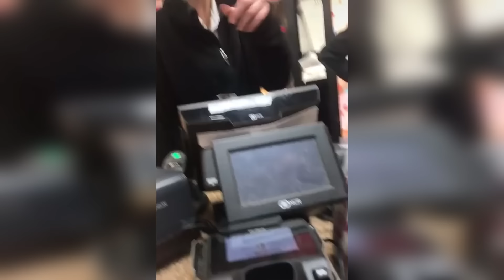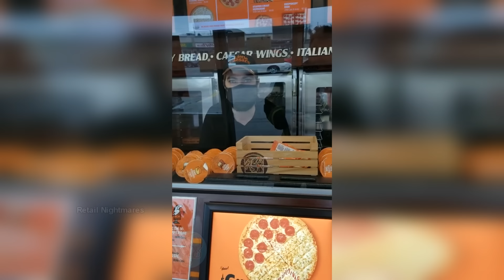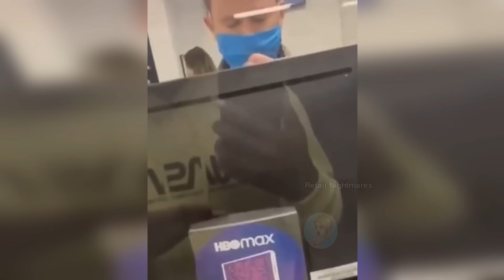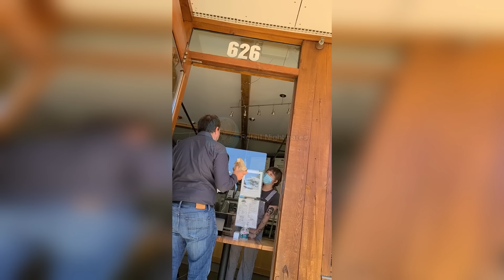Karen Ruining Employee's Day for 24 minutes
Karen Ruining Employee's and Manager's day that were caught on camera

Today we look at Karen's who got caught on CAMERA!

Welcome back to KAREN Public Freakouts! Today we're going to review the BEST KAREN Moments that happened in 2021!